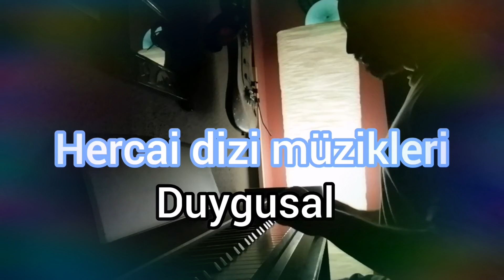HERCAI - Duygusal (piano cover)